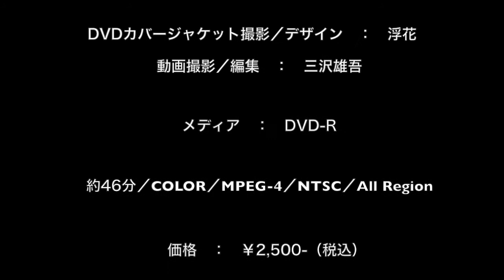Junzo Tateiwa Solo【DVD】Digest Version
◉ジャケット撮影／デザイン：浮花

◉撮影／編集：三沢雄吾

◉メディア：DVD-R

◉約46分／COLOR／MPEG-4／
　複製禁止（個人のバックアップのための複製可）／レンタル禁止

◉価格：￥2,500-（税込み）

◉注文方法：以下のブログを参照してください。